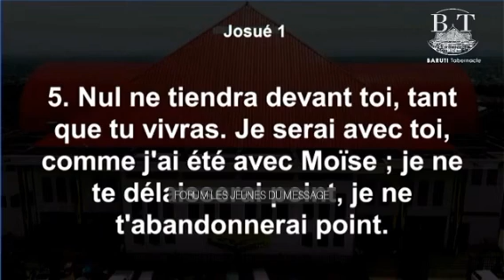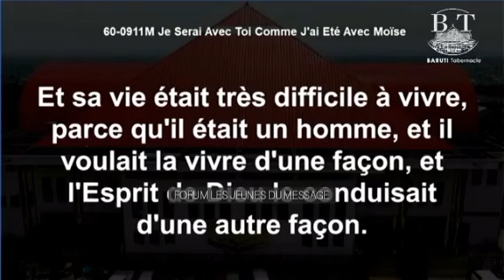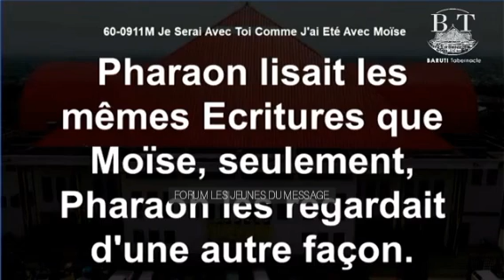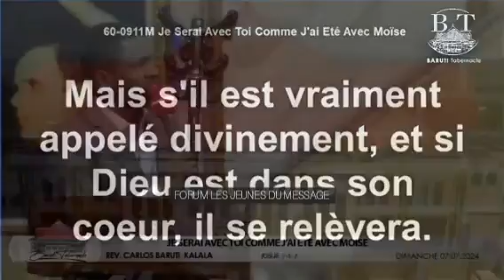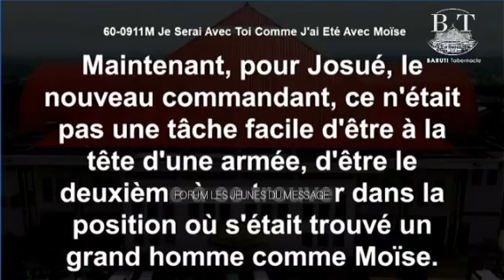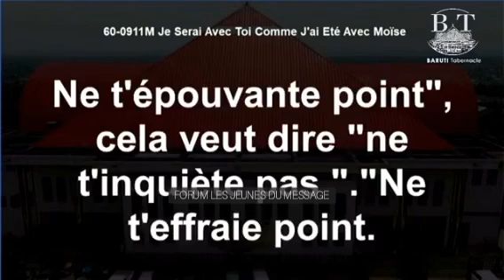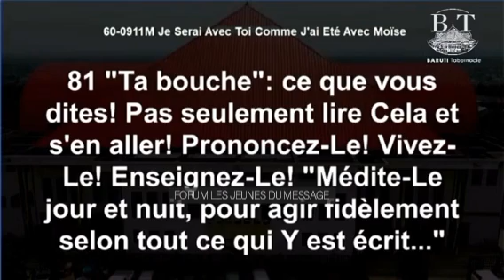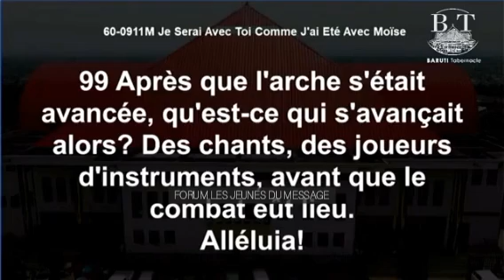JE SERAI AVEC TOI COMME J'AI ÉTÉ AVEC MOÏSE | PAST CARLOS BARUTI | DIM. 07-07-2024 | BARUTI TAB/ KIN